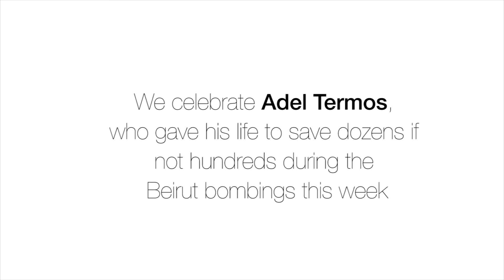We thank Adel Termos, PorteOuverte, Dr. Ruit, Ebola-free Sierra Leone, 50% female CAN cabinet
Happy Sunday, everybody

This week, we have heard a louder message of suffering. We mourn for those affected by violence and natural disasters all over the world, and their families. We know that this suffering is by no means exclusive to this week, and thus, as always, we strive to celebrate the GOOD as we protest and mourn the bad. Humanity is alive and well.

A few good news stories that are directly linked to people helping during these events are included in this episode. The regular episode was filmed prior to the attacks and natural disasters we have seen in the media over the past few days.